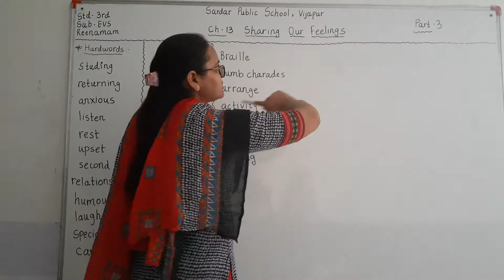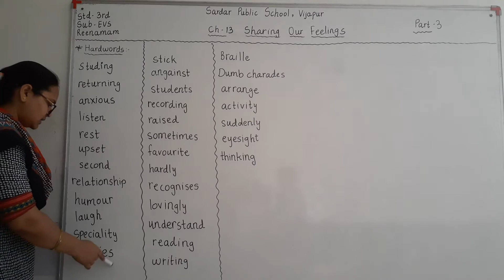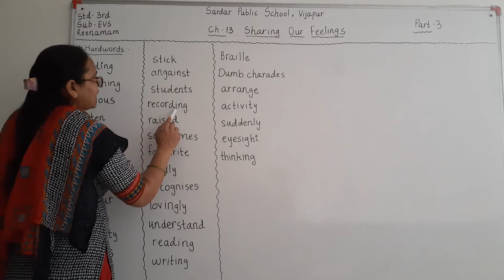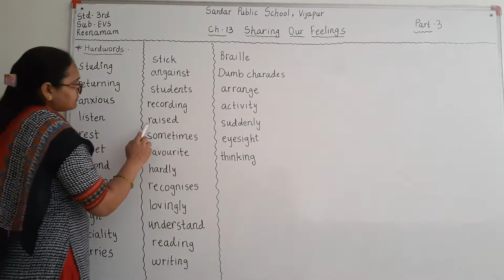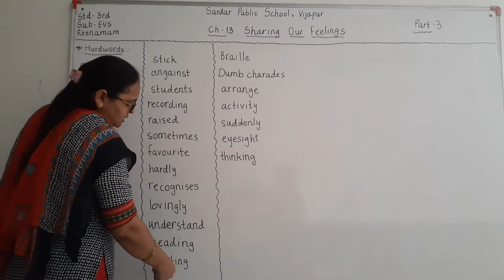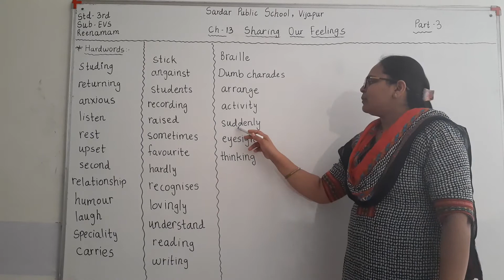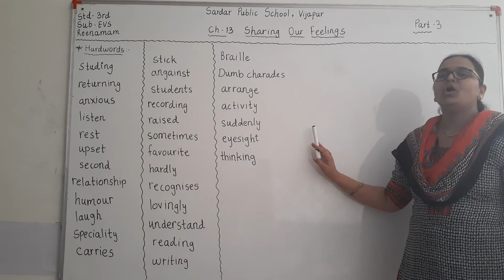std3 evs englishmedium ch13 part3